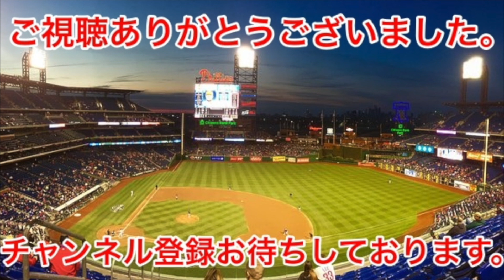中日ドラゴンズ この中に今年戦力外になりそうな選手が居るような、居ないような…【プロ野球 2019】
皆様に"もっと観たい"と思っていただける動画を作ります。

中日ドラゴンズ高松渡！この直後、スタンドがため息に包まれる…【プロ野球 2019】

中日ドラゴンズ　根尾昂のシートノック！大阪桐蔭時代のキレを取り戻す【プロ野球 2019】

中日ドラゴンズ　松坂大輔のブルペン投球！一軍マウンドが待ち遠しい【プロ野球 2019】

中日ドラゴンズ根尾昂、大阪桐蔭高校時代を彷彿とさせるバッティング！【プロ野球 2019】